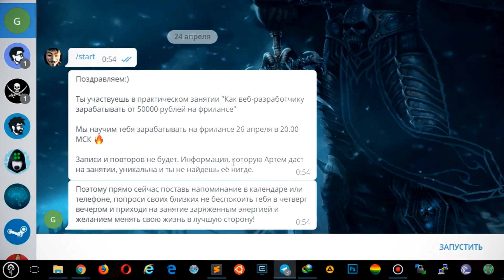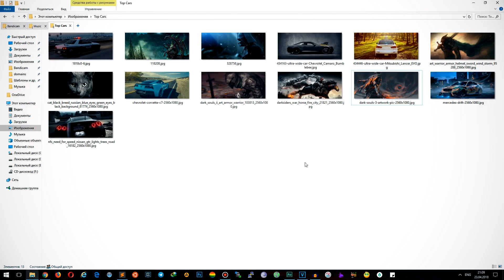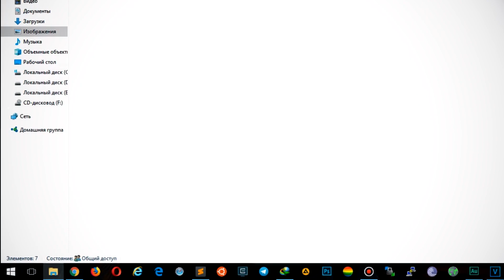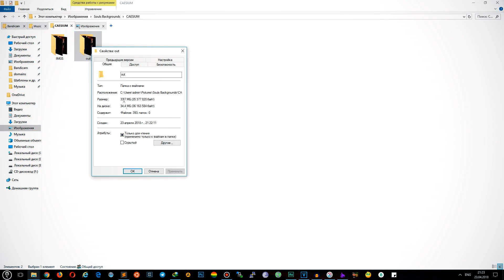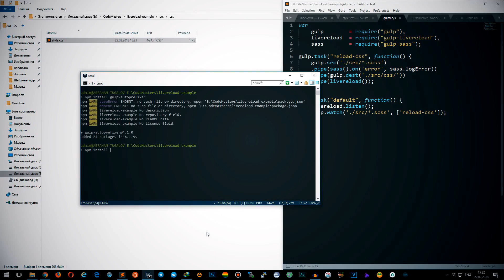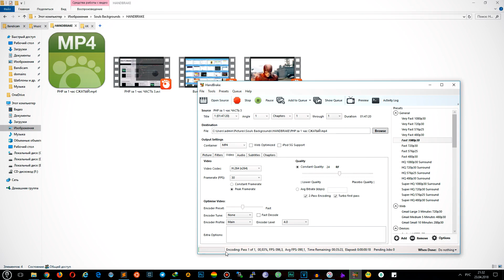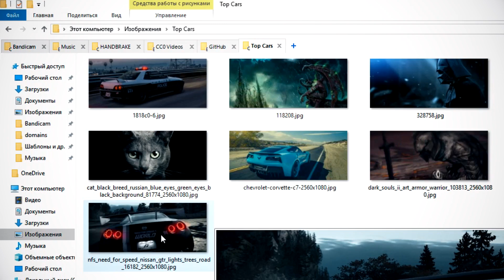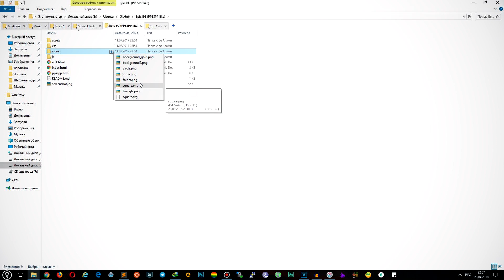Аху##е программы для Windows, которыми я пользуюсь!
Действительно годные программы для Windows, которыми лично я пользуюсь уже очень давно.

😈 Хочешь еще софта???